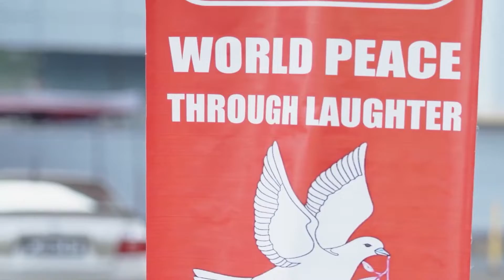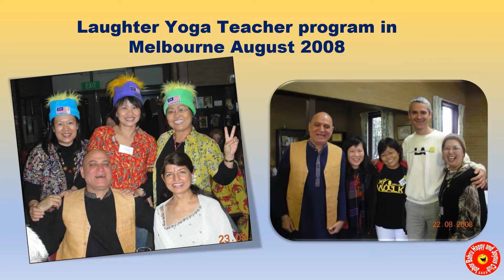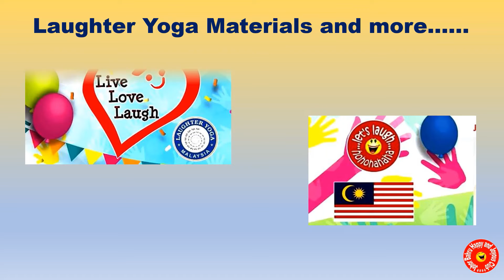Laughter Yoga Down Memory Lane with Johor Bahru Happy and Joyous Club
13th March 2022
Laughter Yoga Down Memory Lane with Johor Bahru Happy and Joyous Club video for the 27th anniversary of Laughter Yoga